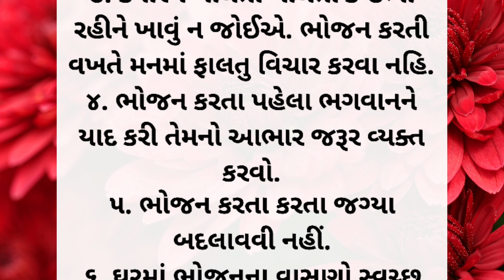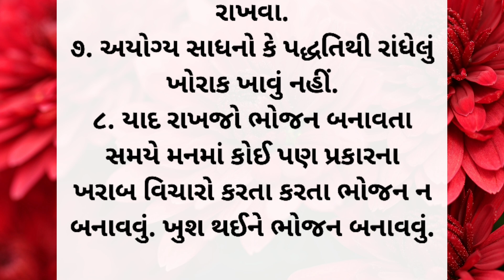ભોજનના 8 નિયમો | ગુજરાતી ધાર્મિક વિડિયો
ગુજરાતી ધાર્મિક, ધાર્મિક વિડિયો, ગુજરાતી સુવિચાર, સુવિચાર, ગુજરાતી મોટીવેશન, gujarati suvichar, Motivational Story in Gujarati, ગુજરાતી પ્રેરક વાત, જીવન પ્રેરક પ્રસંગ, vishnu ahir